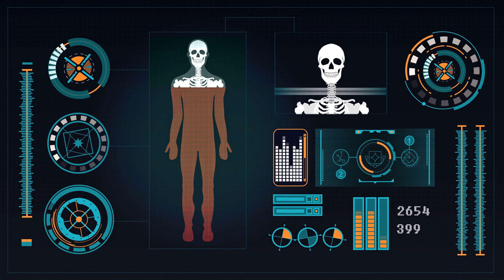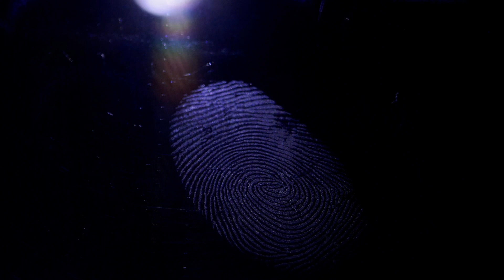Stranger Than Fiction | Unsolved *DISTRESSING CONTENT*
This is the story of Miguel José Viana and Manoel Pereira da Cruz.
these are the events that unfolded   on a bright summer day in the summer of 1966.